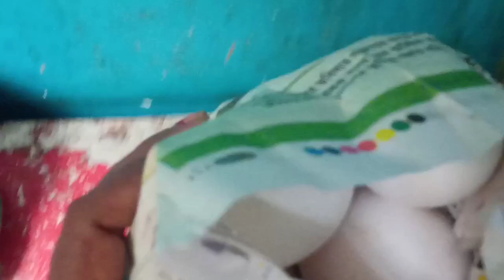এই গরমের মধ্যে পাখা খারাপ হয়ে গেল।fan bengalivlog .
this chenel is vlogging chenel.it is a Bengali vlog channel.this video is cook,baby play,going to duty